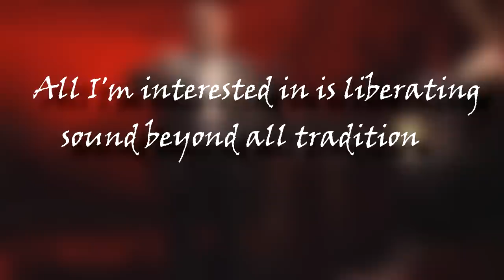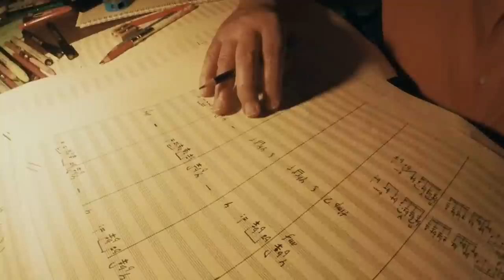The Godfather of Horror Music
The story of renowned Polish composer Krzysztof Penderecki